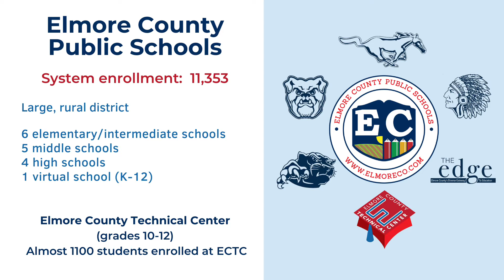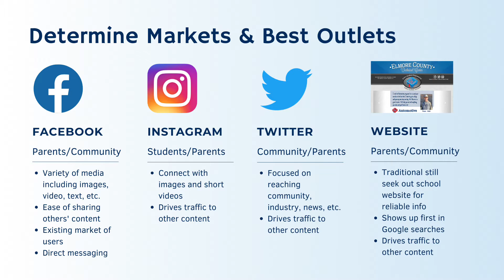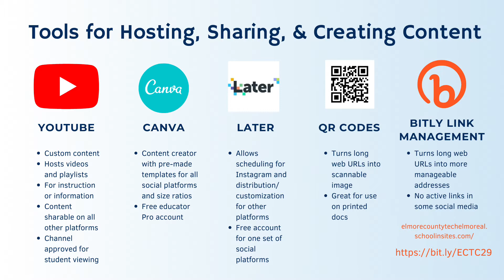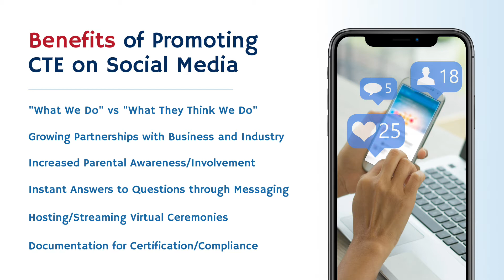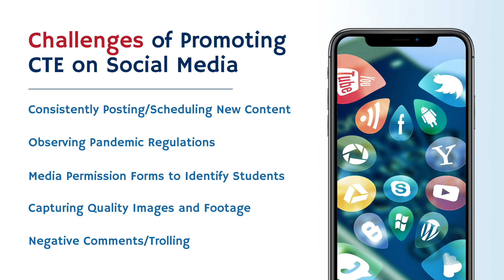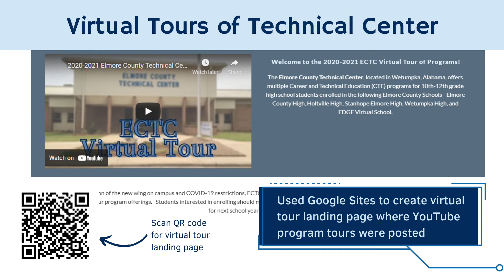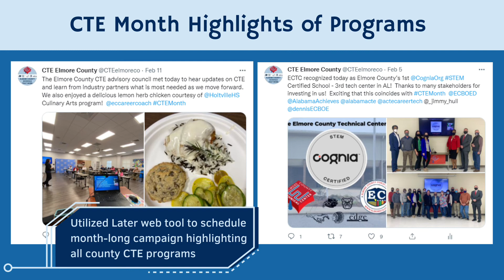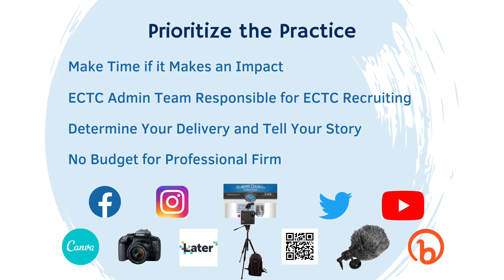Promoting CTE Through Social Media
This presentation is provided for attendees at the ACTE Vision 2021 Conference.  The Elmore County Technical Center's admin team shares our background on using social media to promote career and technical education in our school system.  Participants will leave with ideas for setting up and promoting various types of social media in order to bring awareness, promote, and increase interest in high school CTE courses.  Participants will also learn how to effectively market CTE programs.

The Elmore County Technical Center serves students in grades 10-12 in the Elmore County Public Schools system in Central Alabama.

00:00  Introductions
00:22  About Elmore County Schools & ECTC
03:27  Key Topics Covered in Presentation
03:54  Determine Key Markets & Best Outlets
06:07  Tools for Hosting, Sharing & Creating Content
07:36  Best Practices & Tips
11:16  Benefits
13:24  Challenges
16:10  Putting It All Into Practice
27:20  Social Media Links
27:40  Contact Information